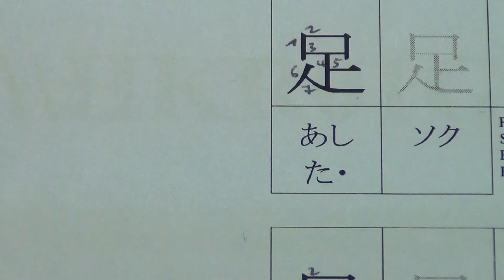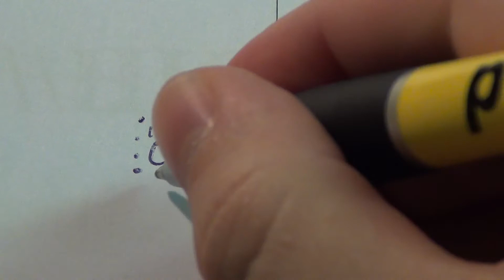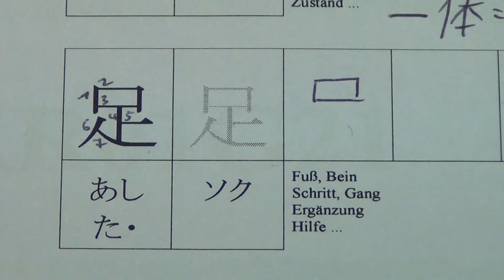0114 Kanji 足 Fuß Bein Schritt hinzufügen - SOKU ashi ta(riru) ta(ru) ta(shi) ta(su) - 7 Striche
kun-Lesung = ashi, ta(riru), ta(ru), ta(shi), ta(su)
on-Lesung = SOKU

Grundbedeutung = Fuß, Bein, Schritt, Gang, gehen, laufen, hinzufügen, addieren, genügen, wert sein, zufrieden sein, sich begnügen, Ergänzung, Hilfe, Schüler
Strichanzahl = 7 (sieben)

Beispiele:
足音 = Geräusch von Schritten
不足 = Mangel, Knappheit
手足 = Hände & Füße, Gliedmaße